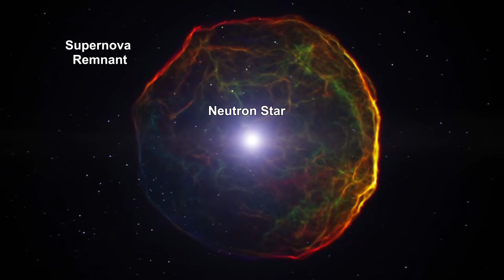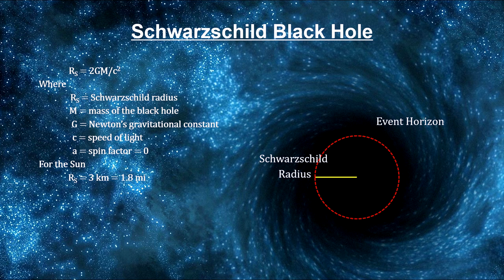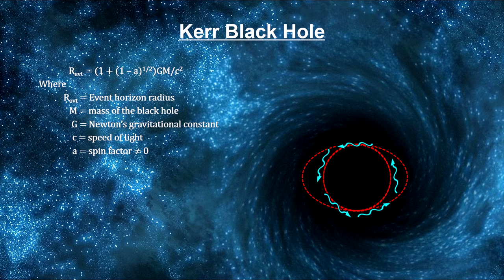Classroom Aid - Black Holes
In this segment of our “How far away is it” video book, we cover the structure of the Milky Way galaxy.

We start with a high-level description of the three main components: the galactic center with its black hole, the galactic disk with its spiral arms, and the galactic halo stretching far out in all directions using the European Space Agency spacecraft Gaia’s findings. We also show how full images of the Milky Way can be created from within the galaxy.

Using the full power of the Hubble, Spitzer, and Chandra space telescopes, we take a deep dive into the center of our galaxy with its central bulge. We detail the evidence for the existence of a supermassive black hole, Sagittarius A*, at the very center of the galaxy’s core. We cover and illustrate the work done by the UCLA Galactic Centre Group in conjunction with the new Keck observatory on top of the Mauna Kea volcano in Hawaii, and the Max Plank Institute for Extraterrestrial Physics in Germany and more recently and the European Southern Observatory with its array of Very Large Telescopes in Chile. This includes a look at how close the star S2 approached Sgr A* and what that black hole might look like. In addition, we cover stellar interferometry with ducks on a pond to see how these measurements were done.

Next, we go a level deeper into the nature of a Black Hole singularity. We cover the Schwarzschild radius, event horizon, accretion disk, gravitational lensing, and gamma-ray jets. We then actually build Sgr A*. In addition to the supermassive black hole, we take a look at a solar mass black hole.
We then cover the structure of the galactic disk including: the bar core, the two 3 Parsec arms, Scutum-Centaurus, Perseus, Sagittarius with its Orion Spur, Norma and the Outer Arm. We review the locations of various celestial objects we’ve seen in previous Milky Way segments, to show how close to us they are. We also cover the disk’s rotation and the Sun’s orbit. We look at our solar system’s Ecliptic Plane with respect to the galactic plane. And we cover the galaxy’s dust clouds and how we see them with radio astronomy. We also cover the galaxy’s rotation curve and its connection with dark matter.
Next, we cover the galactic halo. We start with Shapley’s globular cluster map that first showed that we were not at the center of the galaxy. We cover the size of the halo, the inner and outer halos orbital motion, and the newly discovered galaxy within our galaxy called Gaia-Enceladus. We end with recent discoveries of massive amounts of Hydrogen in the halo and this findings impact on the Dark Matter debate. And we end with a calculation of the entire Milky Way’s mass.
We end our galaxy coverage by illustrating how far one would have to go to take a picture that would include what we see in our illustrations. We conclude the chapter with another look at the distance ladder that took us across the galaxy.